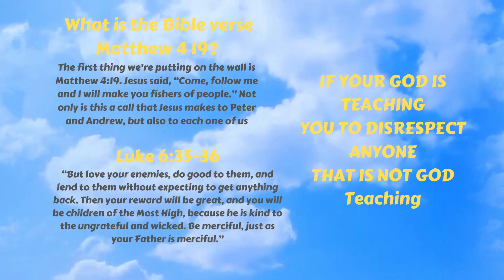Matthew 4:19 Luke 6:35 -36 (ASMR Silent Reading) Holy Bible Verse